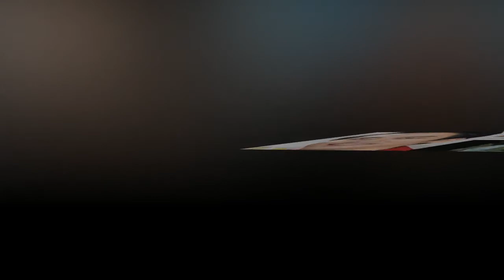"멕시코에서 11년 이상 살았다" 코미디언 김성원이 멕시코 영주권까지 포기하면서 군대에 간 이유는 좀 찡하다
코미디언 김성원이 멕시코 영주권을 포기하고 입대한 사연을 밝혔다.
4일 SBS 파워FM ‘두시탈출 컬투쇼’에 출연한 김성원은 ”영주권이 있었고, 2년 정도 있으면 시민권이 나오는 상황이었는데 (포기하고) 군대에 갔다”라며 ”카투사에 다녀왔다”고 공개했다.
김성원은 카투사 생활에 대해 ”미군이랑 같이 훈련도 하고 거의 미국 생활”이라며 ”부모님이 그때 멕시코에 계셨는데 잘 갔다 오라고 했다”고 전했다.
그러면서, ”큰 외숙모가 계속 전화가 오더라. 입영통지서가 계속 날아온다고. 자꾸 외숙모한테 전화가 와서 군대에 갔다”고